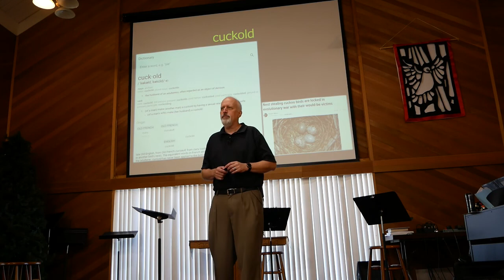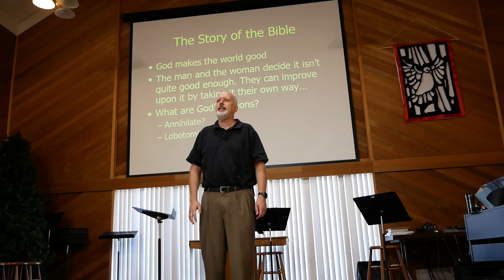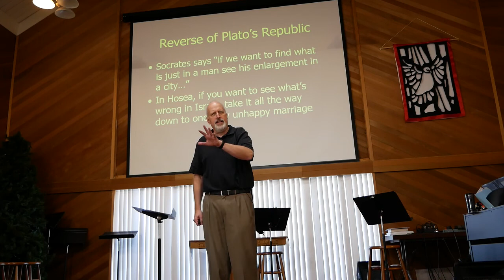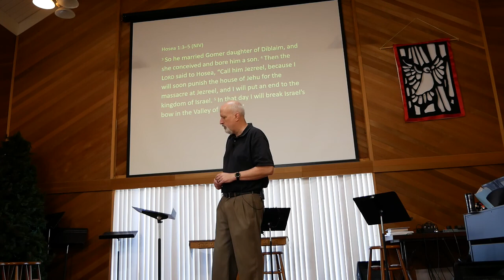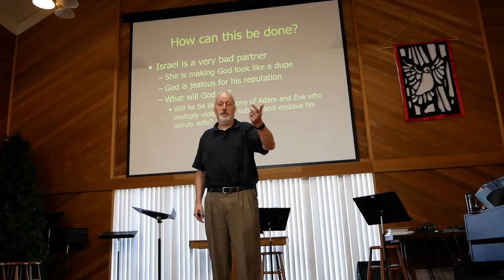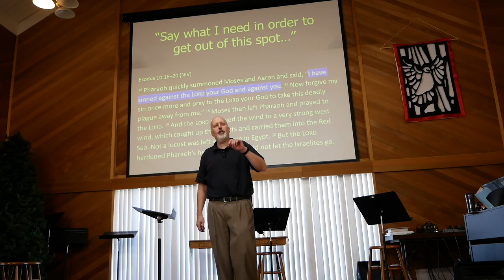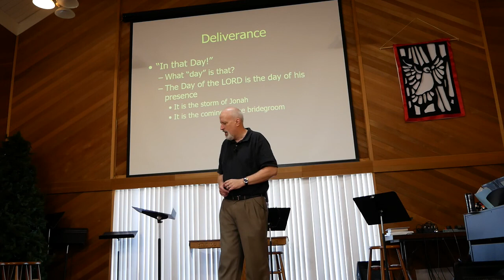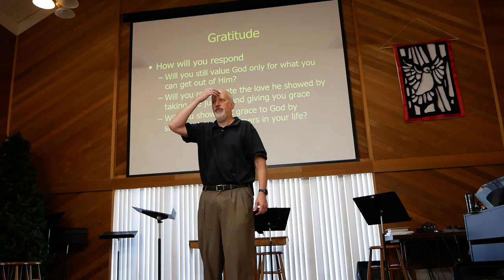Gods Adulterous Wife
Hosea 1 and 2

Adult Sunday School and the whole 11am Service is streamed live